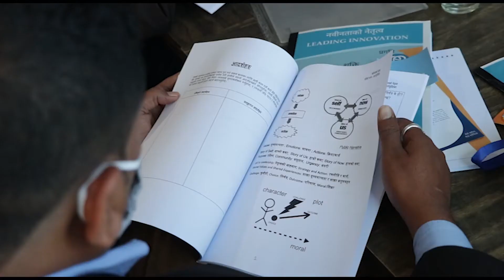Yuwa Aaja! Daayitwa Nepal Public Administration Fellowship 2020 Launch Event Highlights